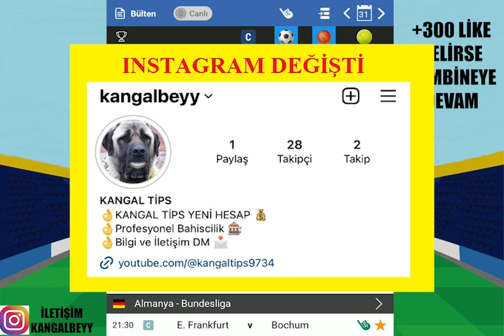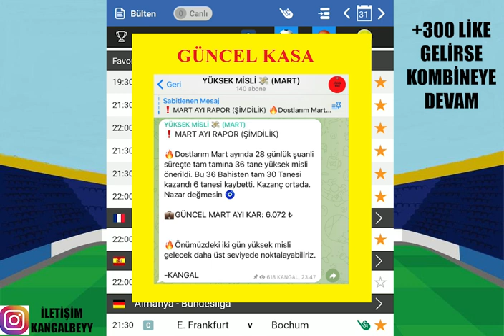MART AYINI KAZANARAK NOKTALAYALIM ! 31 MART 2023 İDDAA TAHMİNLERİ